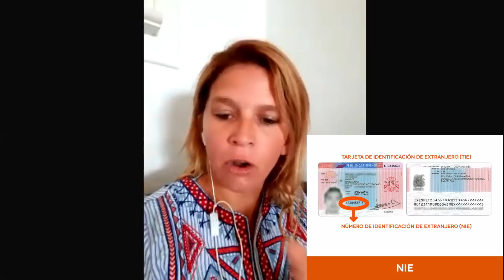Como Emigrar a España: 🛑 Tràmites Fundamentales 🛑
Te explico los trámite que tenes que hacer para poder saber como emigrar a España con o sin ciudadanía italiana. En este video tenemos la guía de Josefina Alvarez Kammerath @expatriadaenlacostadelsol que nos explica los primeros trámites que debes hacer llegando a España.
📞 Necesitas asesoría sobre ciudadanía italiana?
🎁¿TIENES ANCESTROS ITALIANOS? INSCRIBETE GRATIS A ITALO REPORT